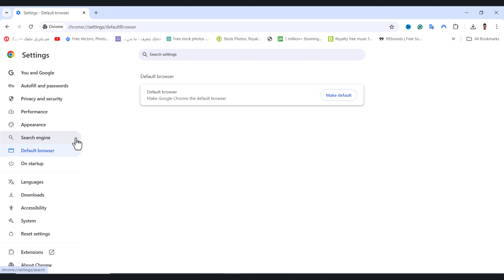How To Fix Google Chrome As Default Browser